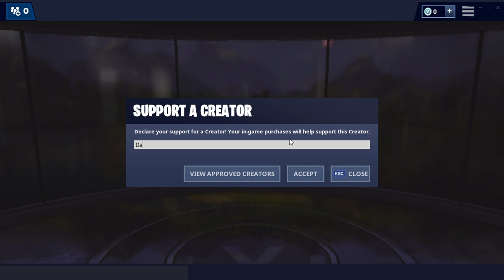My first time playing fortnite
today is my first day playing fortnite my fortnite doesnt work anymore for some reason